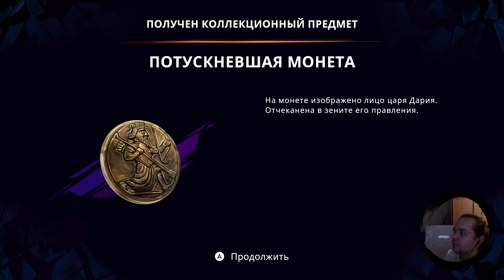Prince of Persia: The Lost Crown. Part 44. Чистим гавань